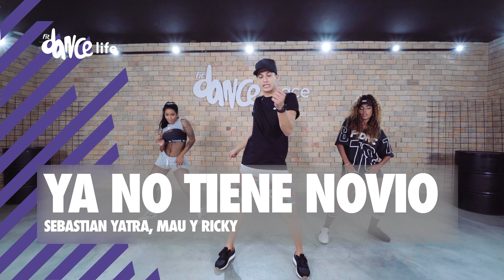Ya No Tiene Novio - Sebastian Yatra, Mau Y Ricky | FitDance Life (Coreografía) Dance Video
Active las notificaciones de nuestro canal y ayúdenos a crecer !
Compartir en tu FACEBOOK con tus amigos és una buena idea  :)

Quieres hacer parte del mayor programa de clases de Brasil? Sea un Instructor FitDance y venga ser feliz con nosotros: